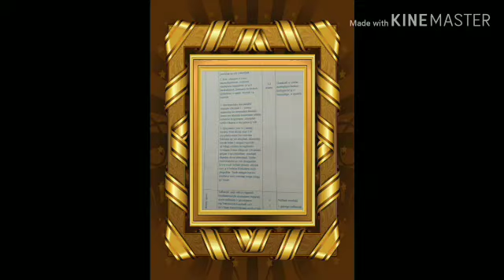harakatli o'yinlar 3-E sinf o'quvchilari bilan dars mashg'uloti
Jismoniy tarbiya fani o'qituvchisi Redjepova Yayra